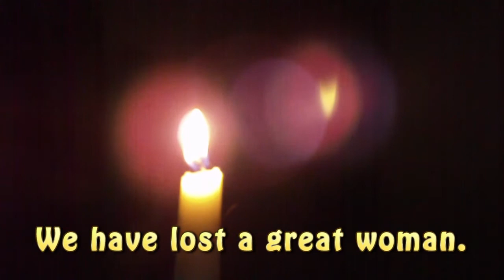My Goodbye to Krista and offering help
I am a transvestite who will miss Krista Renee Easter who died a week ago by suicide. I've only known her from her videos on TrannystarGalactica channel  but she made an impression on me. I wanted to make my own goodbye and offer help to others who might be in depression or thinking of suicide. Life is special and so much to experience. So much love is out there.

The Trevor Lifeline:
Get help before suicide!